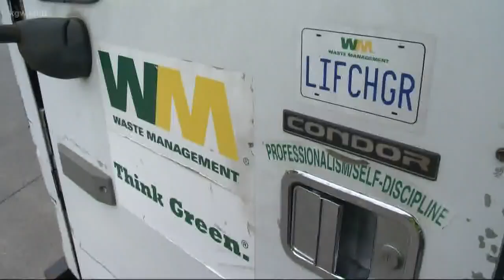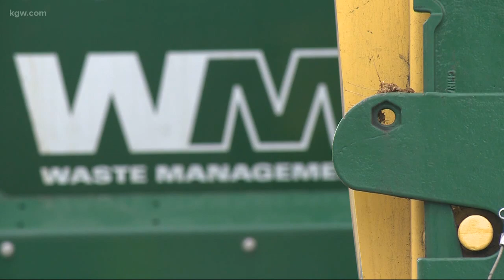Garbage truck driver helps save child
How a garbage truck driver helped save a child in Portland